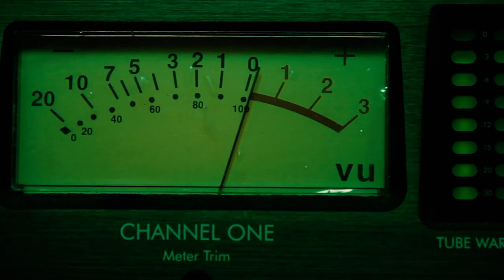DEAD AIR (OFFICIAL TRAILER)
It's Halloween night at WRXN 101.5FM and DJ Mickey Monstro has some tricks up his sleeve for his ghoulish listeners.  But little does he know a mysterious record will unleash the ghosts of the station's past and wreak havoc across the airwaves to all that are listening.  Turn on.  Tune in.  Drop dead. for more info! Official selection of Mutant Fest, GenreBlast, Flickers, YoFi, Halloween International, and many other film festivals in the US and Worldwide!